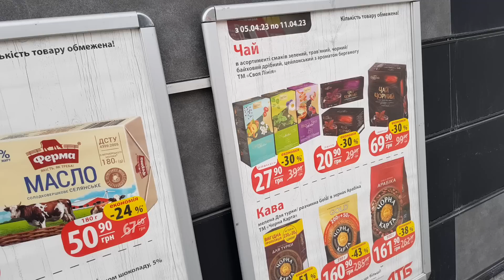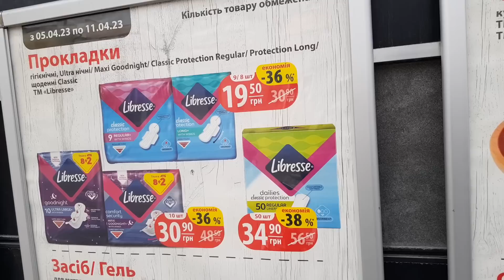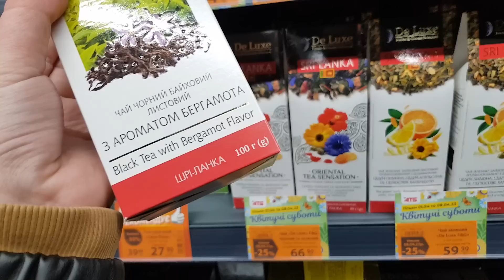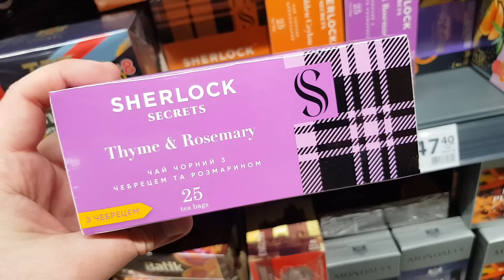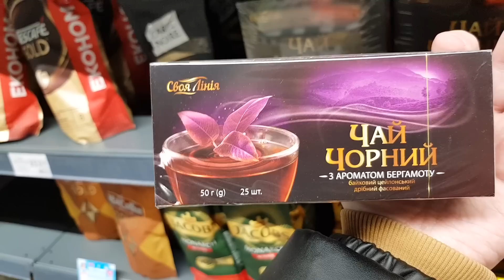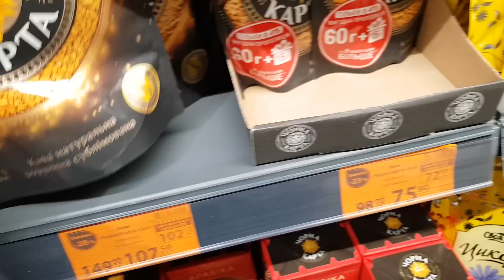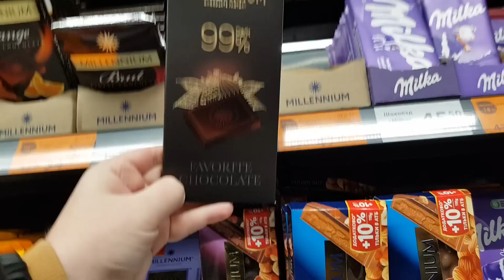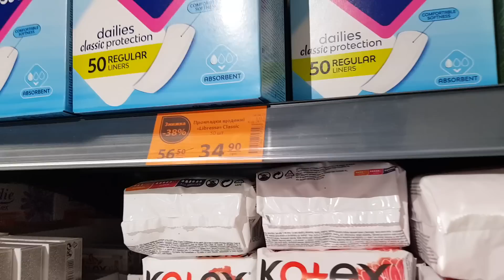АТБ 🙋‍♂️АНОНС ВСІХ АКЦІЙНИХ ПРОДУКТІВ‼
Акції знижки атб. Анонс нових акцій з 5 по 11 Квітня в атб.